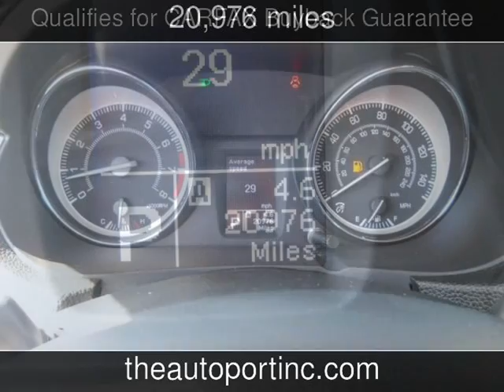2012 Suzuki Kizashi SE Used Cars - Clearwater,Florida - 2013-06-12